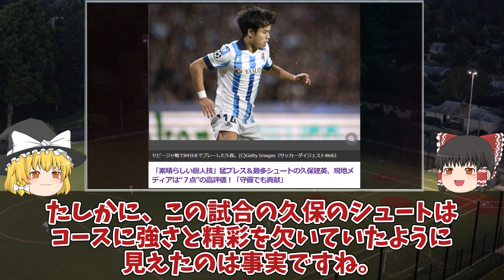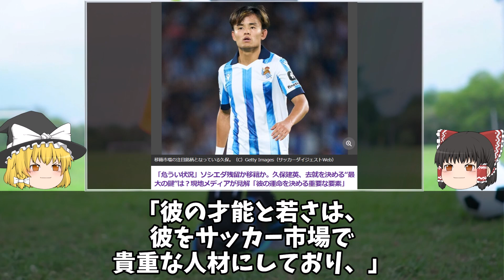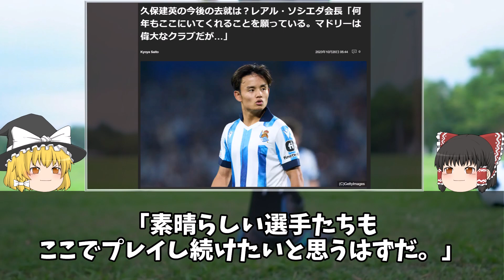【海外サッカー】レアル・ソシエダ連勝、久保も存在感発揮！も「正直疲れますね。」過密日程、徹底マークと日本人クラックに襲い掛かる試練とは？無得点に終わったリーガ第14節をゆっくり解説。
代表ウィークが明けたのも束の間、各国リーグが再開し過密日程に拍車がかかる。
ソシエダ久保は、チームの3連勝に対して9試合ノーゴールと不振にあえいでいる。
「正直疲れますね。」の言葉の通り、過密日程や相手からの徹底マークが久保に襲い掛かる。
ラリーガ第14節を振り返りながら、ゆっくり解説。